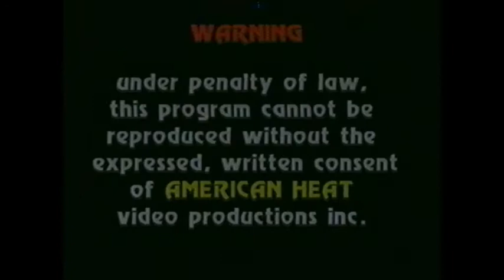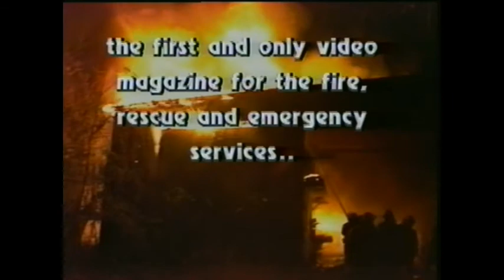DevilsNightDetroit October1986 AmericanHeatProds 1986